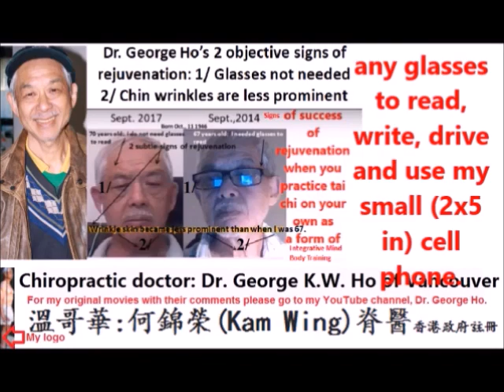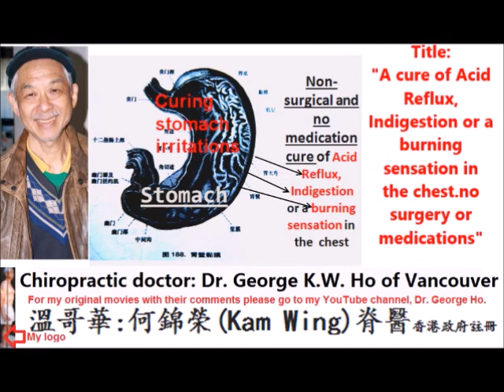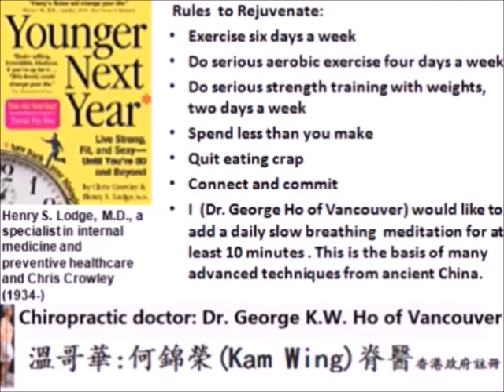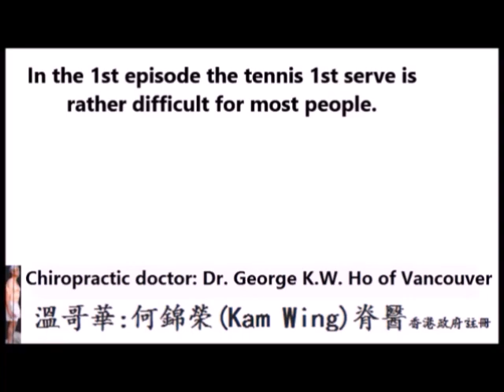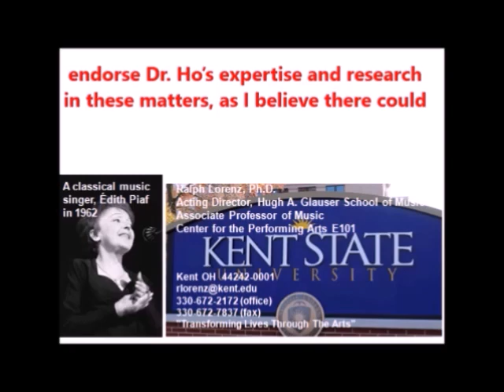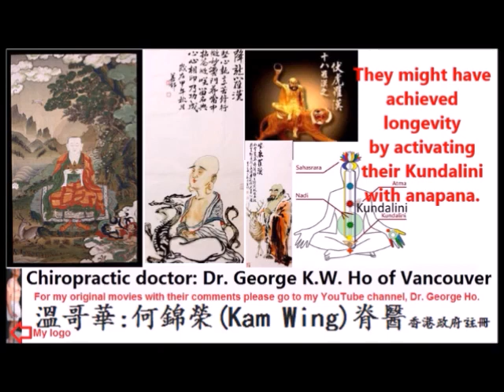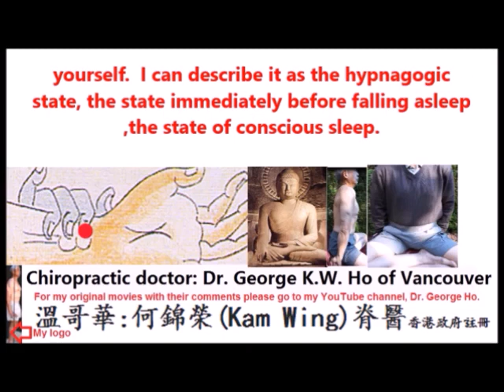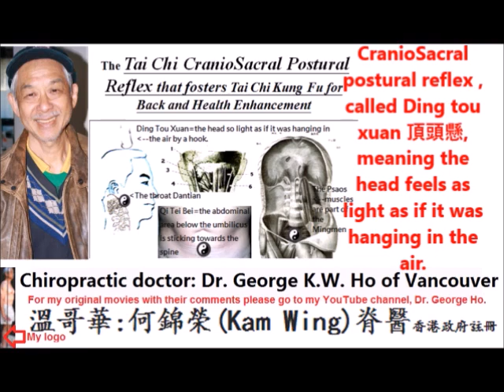My review of the rejuvenation of my medically oriented practice of Tai Chi and meditation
My objective review and experiences of rejuvenation of my modernized and medically oriented practice of Tai Chi and meditation
Videos:
Videos related to my rejuvenation practices:
The correct way to practice and to read "the six healing sounds" according to Master Huai-jin Nan
Dantian singing practice with "Om mani padme hum" and the end mantra of the Heart Sutra
A cure of Acid Reflux, Indigestion or a burning sensation in the chest.no surgery or medications

Chan (Zen in Japanese) walking can enhance the function of the kidneys
“Practical tai chi tennis and tai chi golf modernize tai chi into a form of IMBT (Integrative Mind Body Training)”George Ho
1 / 22